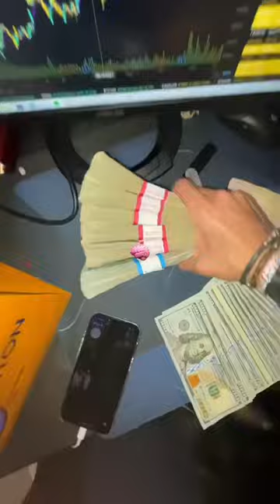Wake up!!!!! 💸motivation